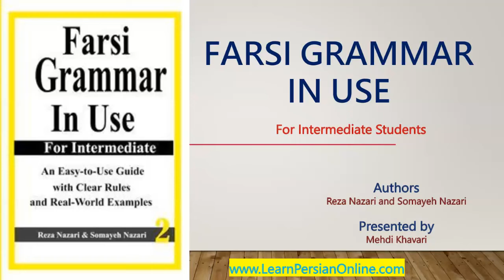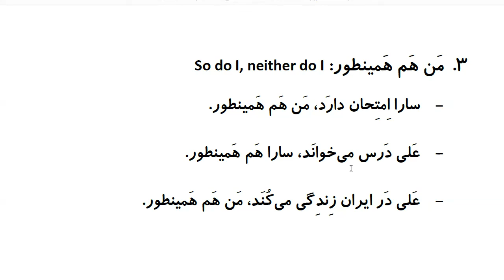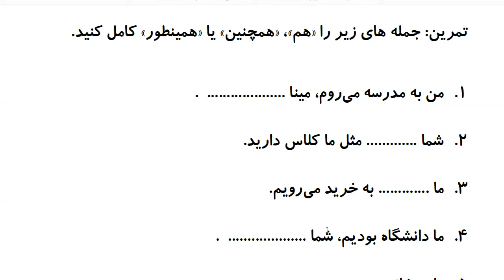Farsi Grammar in Use: For Intermediate Students - Lesson 38 - Also, Too, So do I